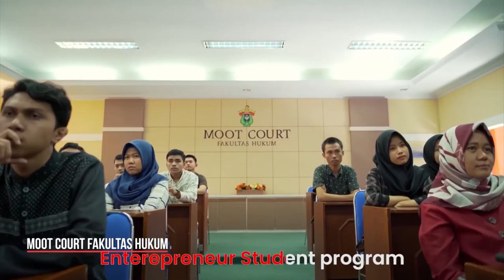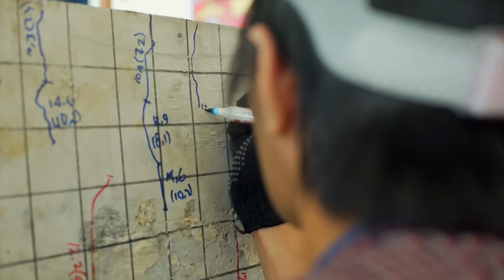Jinggle Karaoke Official CEO MUDA ESPBDS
Jingle Official Lagu
CEO MUDA - ESP BDS
Mahasiswa Berkarya sebelum Wisuda

Pencipta :
khairullah
kimHae

JINGLE LIRIK
“CEO MUDA, EPS BDS”

Verse 1
Semua lini harus bersatu
Bekerjasama bahu membahu
Menjadi Mahasiwa harapan bangsa
Merdeka belajar kampus merdeka

Bridge:
Kita bangun rasa percaya diri
Menjadi mahasiswa yang cerdas
membentuk jiwa usahawan
Perusahaan jadi sehat, PHK  terhindari

Reff:
Entrepreneur student program
Bangun jiwa wirausaha
Mahasiswa terbaik kita wujudkan

Entrepreneur student program
Bangun jiwa wirausaha
Kita bangun Indonesia Jaya

Boot Camp ASMI- ESP-BDS Akselerasi StartUp Mahasiswa Indonesia – Edisi VIP Perdana
StartUp Digital Ecosystem KERETA PERDANA SULAWESI & THE GURUPEDIA

 14 – 17 September 2022

 Bagi Anda yang menjalankan Usaha Pemula (Start Up) ataupun yang mempunyai ide bisnis berbasis Teknologi Tepat Guna, ikutilah kesempatan untuk mengikuti Boot Camp Inovasi ASMI- ESP-BDS. Boot Camp Inovasi ASMI- ESP-BDS Memberikan kesempatan untuk:

1. Mendapatkan bimbingan dari Mentor-Mentor berpengalaman untuk memperkuat ide bisnis dan inovasi StartUp Anda.

2. Menjadi Tim Direksi & Manajemen Startup Binaan PT BDS ; JOKKA & THE GURUPEDIA

3. Terpilih 75 Mahasiswa Terbaik dan menjadi Founder Kolabrasi Grand Launch  JOKKA 28 Oktober 2022

 Persyaratan Peserta:

 Mahasiswa Aktif yang masih Kuliah di Perguruan tinggi Indonesia :

1. Peserta harus sudah memiliki ide bisnis atau sudah memiliki usaha berbasis teknologi tepat guna

2. Ide bisnis maupun usaha yang dijalankan harus berbasis teknologi tepat guna dengan kriteria:
a. Ide produk atau produk teknologi memberikan solusi terhadap permasalahan sosial dan/ atau lingkungan

b. Ide produk atau produk teknologi menjawab kebutuhan pasar dan mempunyai nilai komersial
c. Ide produk atau produk teknologi bersifat ramah lingkungan

3. Peserta membentuk tim yang terdiri dari 2-3 orang yang anggotanya mempunyai latar belakang multi disiplin.(Next Session November 2022).

4. Peserta lolos seleksi awal.( Pihak Otoritas Kampus yang akan memilih peserta terbaik edisi VIP ESP BDS.

Khairullah
CEO PT BDS